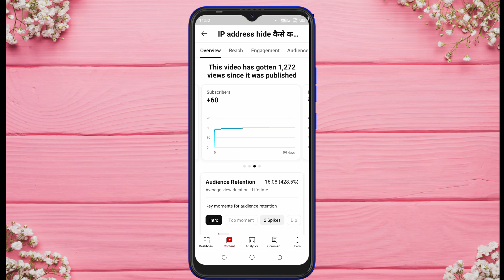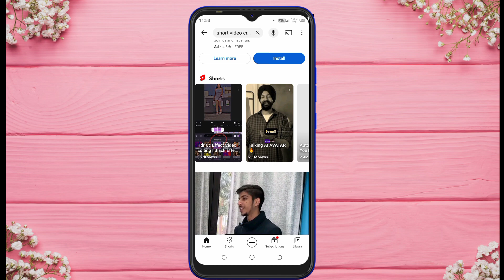how much money YouTube pay for 1000 view in short or long video| comparison| 2023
doston is video me bataya h ki 1k view lar Kitna revenue banta h short aur long video me |

your quarries

hope आपको ये पसंद आयेगा  ❣️❣️❣️❣️

hello Friends
मेरा नाम है गजेंद्र ठाकुर आपका स्वागत है हमारे यूट्यूब चैनल "Gajendra thakur"  में दोस्तों आपको इस चैनल पर रोजाना नई नई तकनीक के बारे में हिंदी में यूट्यूब से जुड़ी टिप्स और ट्रिक्स के बारे में वीडियो देखने को मिलेंगी, दोस्तों अगर आपके पास किसी भी तरह का कोई सवाल है या आप किसी भी बारे में जानना चाहते हैं तो मुझे कमेंट सेक्शन में जाकर पूछ सकते हैं मैं उस विषय पर वीडियो बनाकर आपके सवालों का जवाब देने की पूरी कोशिश करूंगा

Gajendra Thakur
belong - indergarh datia mp